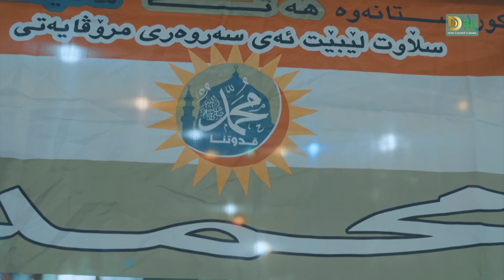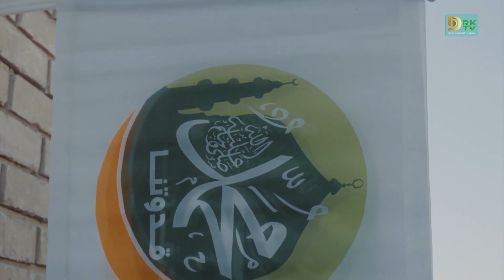Eyad Muhemed | Geştêk